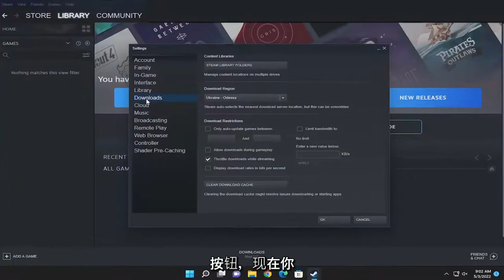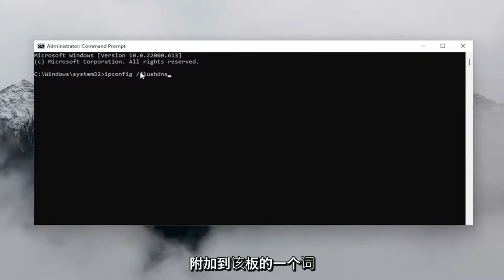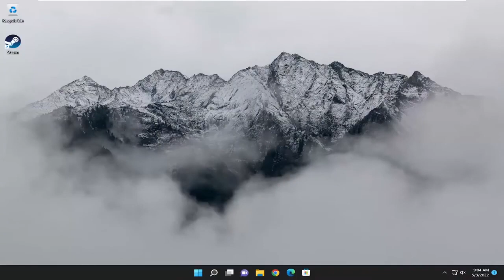如何修复“Steam 客户端引导程序已停止工作”或“Steam 无响应”错误？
Steam 客户端引导程序无响应或已停止工作 FIX

这是一个非常常见的问题，您的 Steam Bootstrapper 服务停止响应。 这不允许启动 Steam，因为 Bootstrapper 是启动 Steam 所需的初始服务。 如果它不执行，Steam 也不会执行。 很多人问我们随机出现这种行为的具体原因是什么。 好吧，简而言之，没有具体原因可能会停止响应。 这是因为你们每个人都有不同的硬件和配置。 我们从最有效和最简单的开始列出了所有解决方案。 从头开始，一路走下去。

本教程中解决的问题：
蒸汽客户端引导程序
Steam 客户端引导程序未启动
steam 客户端引导程序没有响应
steam客户端bootstrapper高cpu
Steam 客户端引导程序启动
steam客户端bootstrapper高盘
steam 客户端引导程序高网络使用率
什么是 Steam 客户端引导程序
我应该允许 Steam 客户端引导程序吗

一些 Windows 用户抱怨 Steam 客户端应用程序停止运行并显示一条错误消息“Steam Client Bootstrapper 没有响应”或“Steam Client Bootstrapper 已停止工作”。 显然，因为 Bootstrapper 是一项基本服务，如果它出现问题，您将无法运行启动器。 即使这样做，您也无法玩游戏或添加新游戏。 因此，我们需要修复它！